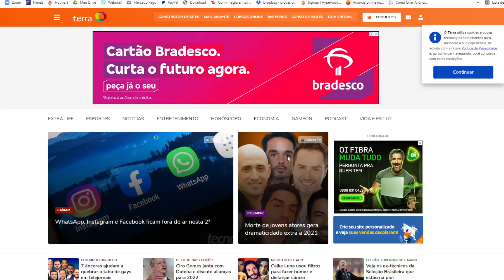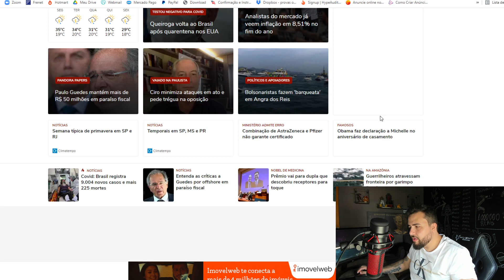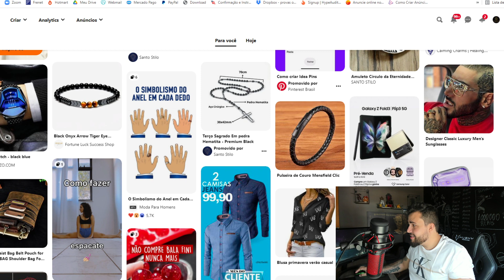Facebook Fora do Ar! O Fim do Tráfego Pago?